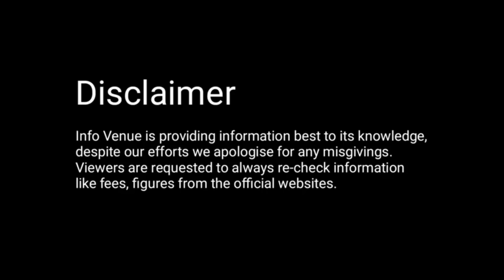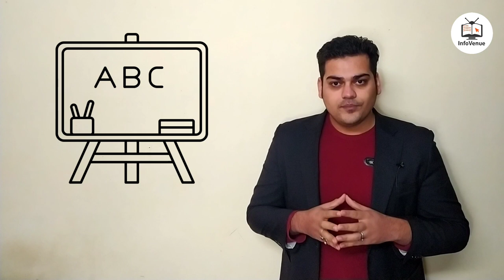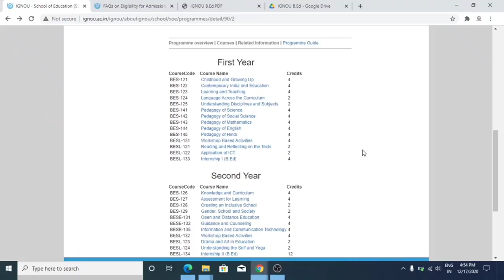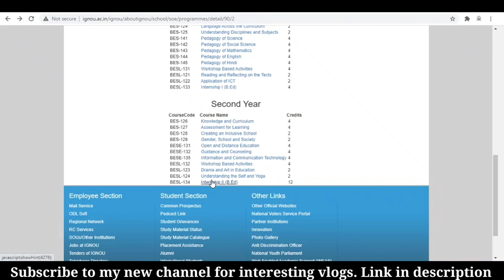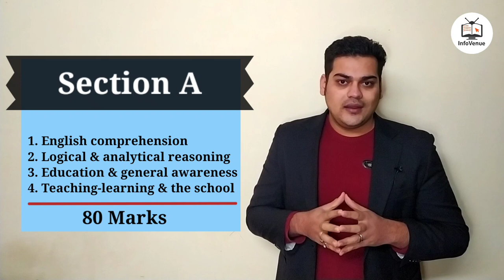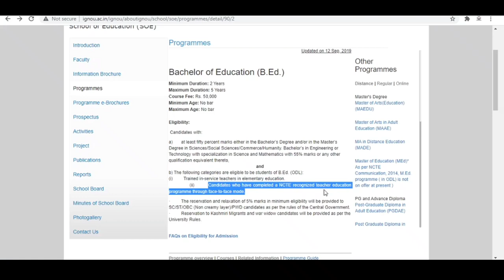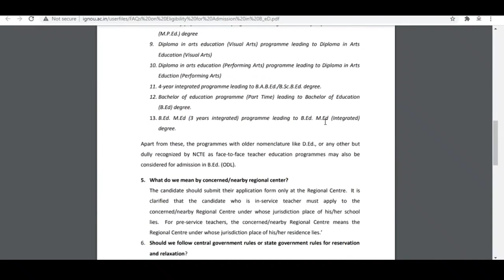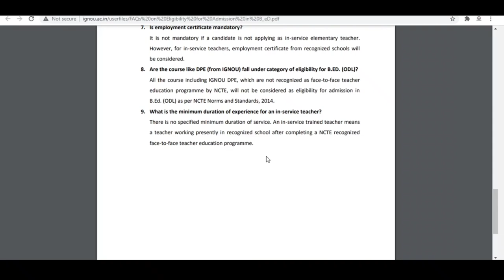IGNOU B.Ed. Admission Procedure and Eligibility Details | IGNOU B.Ed. 2021 Entrance?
In this video, you will get complete information related to IGNOU B.Ed.

Follow Infovenue on different social media platforms